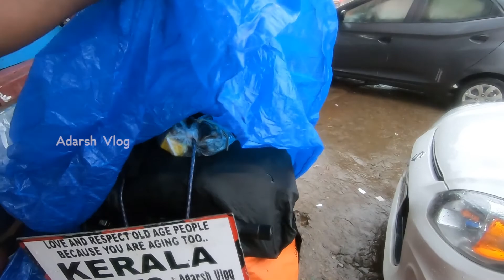Shillong Malayalam travel Vlog all india travel | Kerala to singapore cycling | Adarsh Vlog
Camera Gears that I use for Vlogging
1. Canon G7X Mark 2
2. GoPro Hero 7 black
3. GoPro Hero 7 Silver
4. I Phone XR (128GB)
5.apple Tab 6th Generation 128 GB
6. Manfrotto Mini Tripod